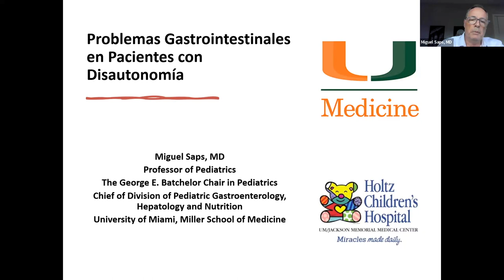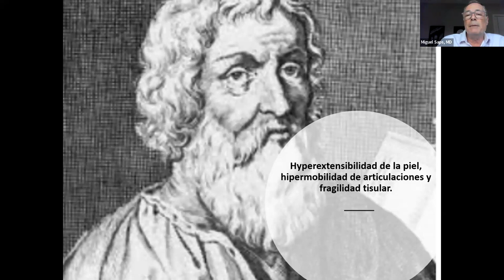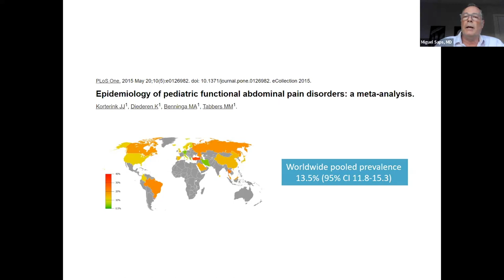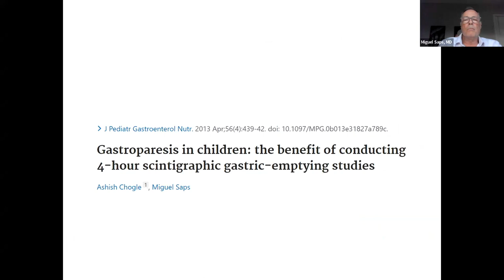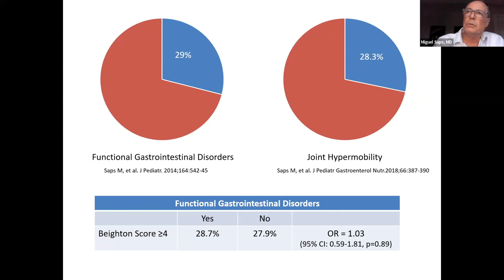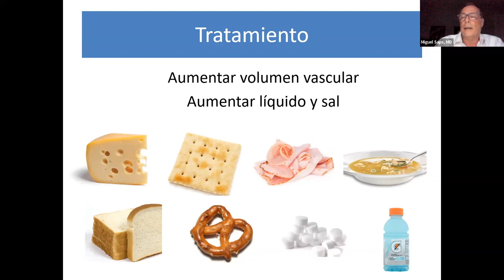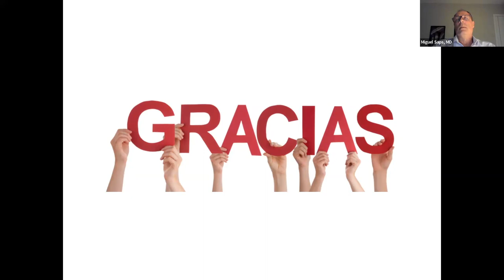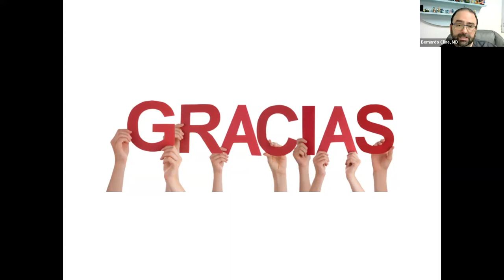Dysautonomia y Dolor Abdominal en Español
Un seminario web en español sobre disautonomía y dolor abdominal, impartido por el Dr. Miguel Saps, Jefe de la División de Gastroenterología Pediátrica de la Universidad de Miami.

Si disfrutó de este video gratuito, considere hacer una donación para apoyar los programas de investigación, educación y defensa de Dysautonomia International en CureDys.org.

Regístrese en nuestra lista de correo electrónico para conocer las últimas noticias, eventos e investigaciones sobre disautonomía

Descargo de responsabilidad: los subtítulos y las traducciones de este video son generados automáticamente por YouTube y pueden no ser completamente precisos.

La mayor parte de nuestro contenido educativo se presenta en inglés, pero puede utilizar el botón Google Translate en la parte superior de nuestro sitio web para traducir todo el sitio web a docenas de otros idiomas. También puede ver muchos de nuestros videos de YouTube presentados en inglés con subtítulos en otros idiomas habilitados.